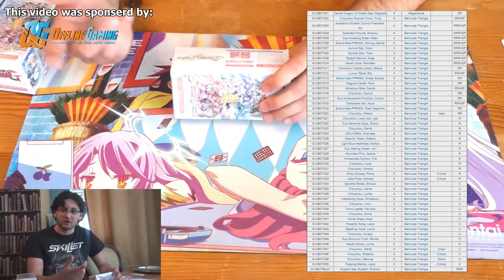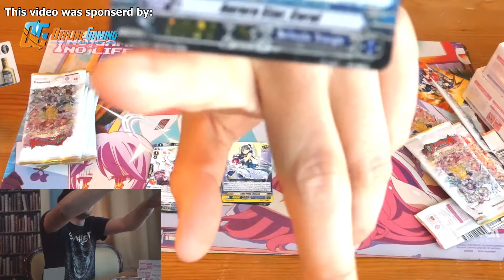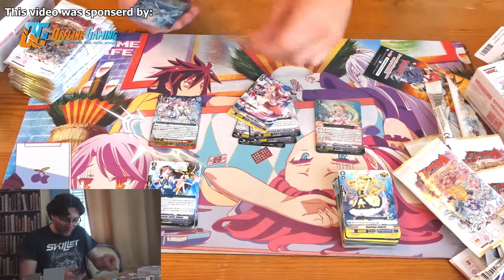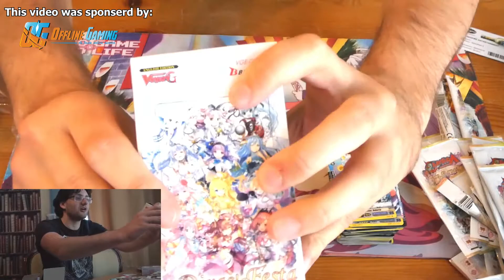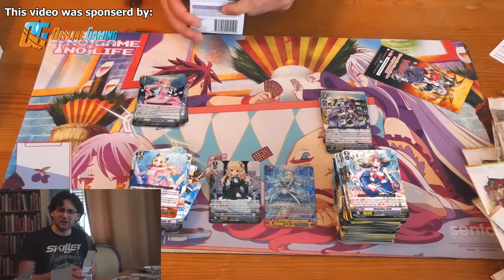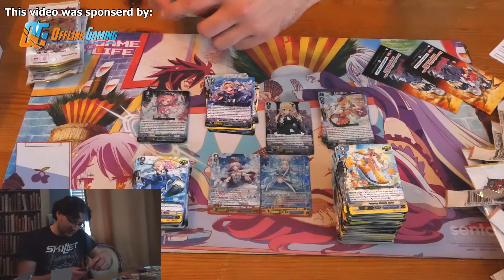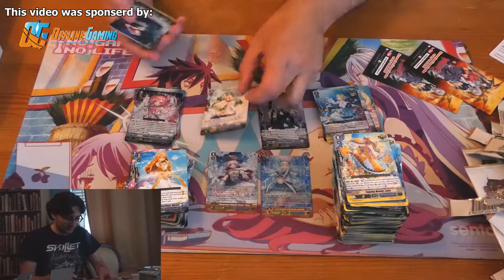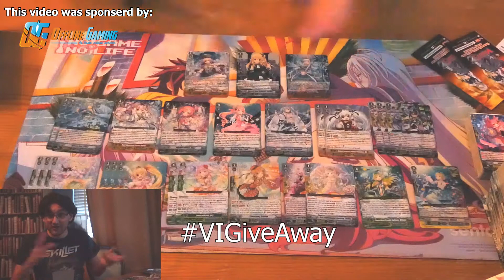Diva's Festa unboxing (G-CB07) & GiveAway for Q4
The new Bermuda Triangle clan booster is released today and we're going to open 4 boxes of this set. We also anouce the new GiveAway for the upcomming booter set of Q4.